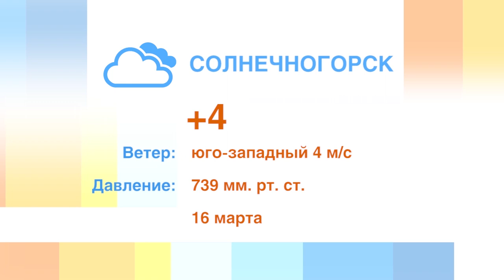"СМ-Клиника" в Солнечногорске: эндоскопические исследования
Ольга Самойлова, врач-эндокринолог, об эндоскопических исследованиях в "СМ-Клиника" в Солнечногорске.